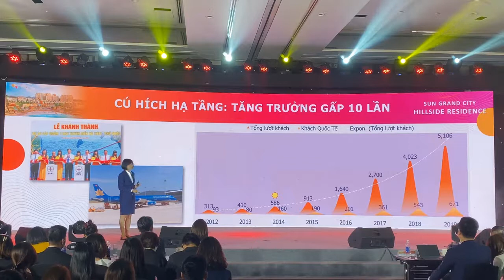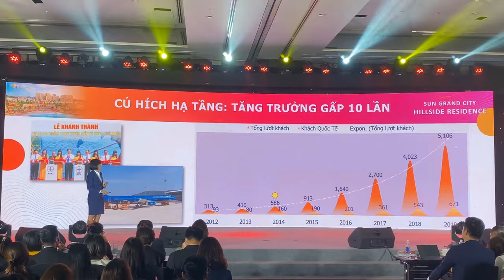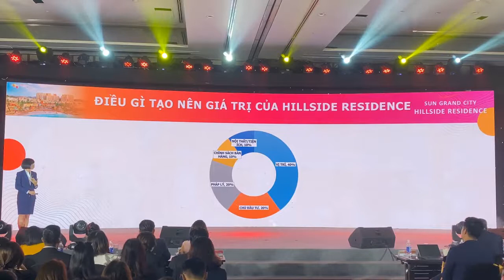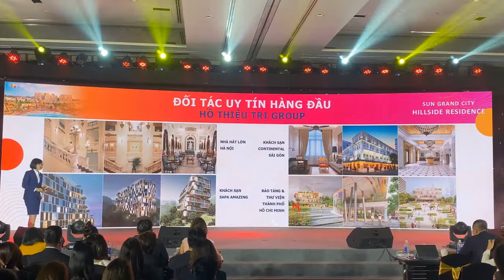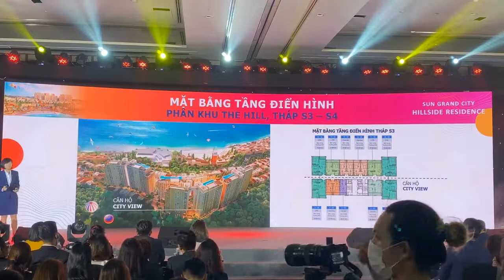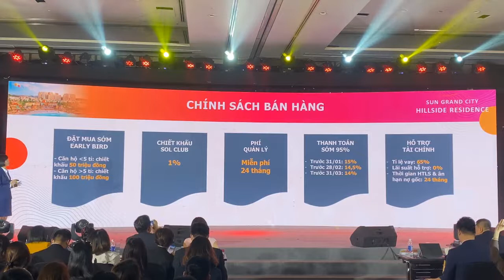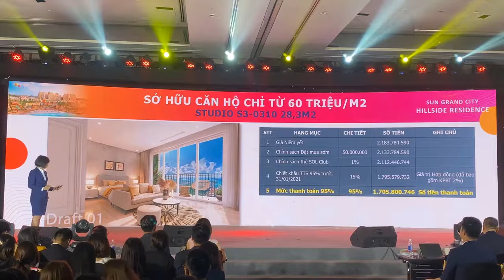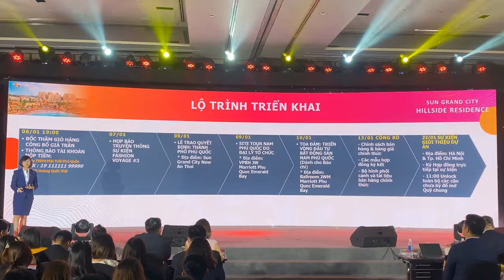GIỚI THIỆU DỰ ÁN CĂN HỘ SUN GRAND CITY HILLSIDE RESIDENCE PHÚ QUỐC | SUN GROUP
Sun Grand City Hillside Residence là dự án căn hộ có pháp lý sở hữu lâu dài đầu tiên tại An Thới, thành phố đảo Phú Quốc do tập đoàn Mặt trời – Sun Group đầu tư và phát triển...
Thông tin chi tiết dự án Sun Grand City Hillside Residence tại